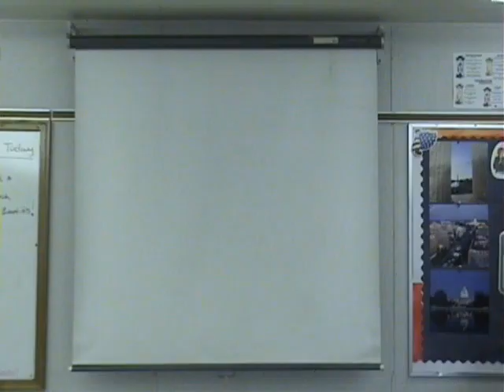Government Tree.wmv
8th Grade Civics teacher teaches the "Government Tree" as RobinHood